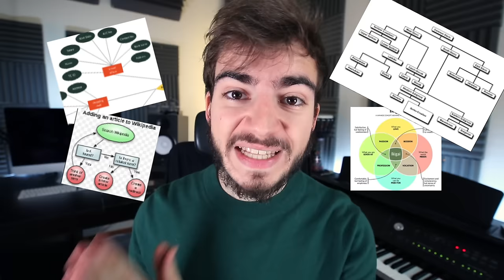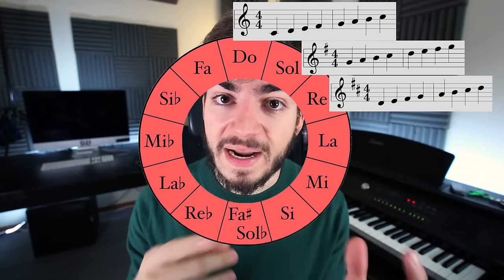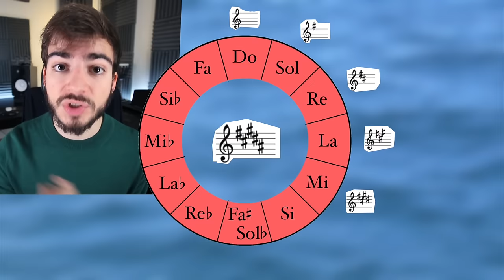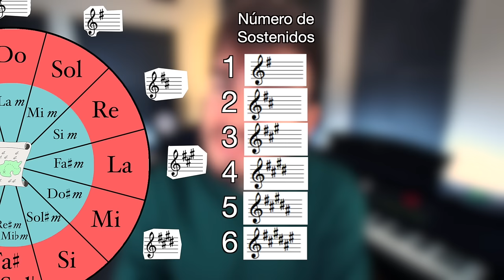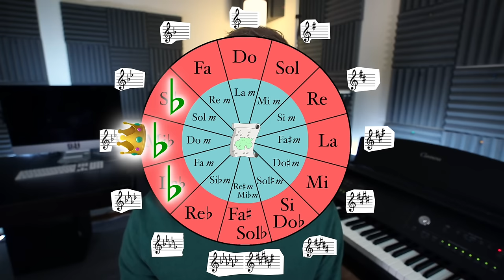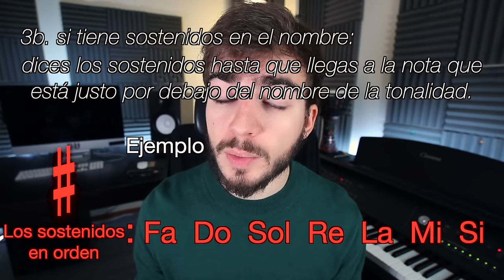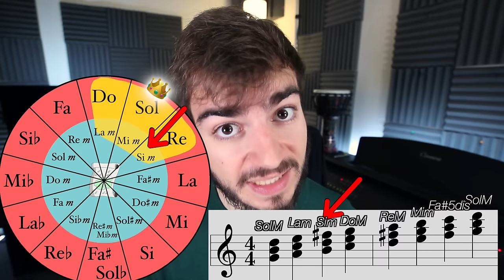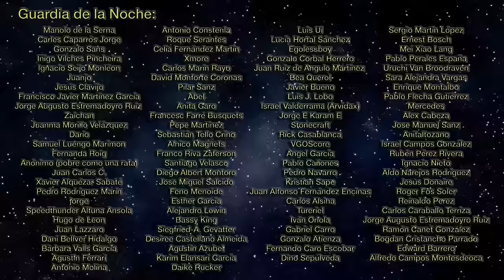UN TRUCO INCREÍBLE PARA ENTENDER ACORDES Y ESCALAS: El Círculo de Quintas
El Círculo de Quintas es un mapa que te desvela la estructura interna de la música: Qué sostenidos y bemoles tiene cada tonalidad, en qué tonalidad está una partitura, qué acordes mayores, menores y disminuidos hay en una escala, y mucho mucho más.

Conocer el Círculo de Quintas y saber moverse por él es fundamental para todo músico.

He decidido partir de la premisa de que estamos afinados en Igual Temperamento porque así me quitaba de líos, y en una primera aproximación hace todo más entendible. Pero en afinaciones de Buen Temperamento o incluso de otros temperamentos, el círculo de quintas también es útil!! Lo que pasa es que tendría que poner tantos disclaimers que habría más disclaimers que vídeo. Al final para eso están los libros de teoría, los profesores, y hasta los cursos en vídeo largos sobre el tema. Resumen: No siempre Do# es igual que Reb, pero eso no hace al círculo menos útil, sólo más complejo.